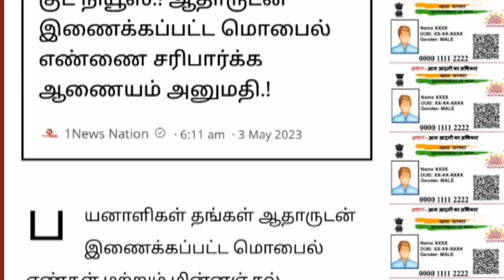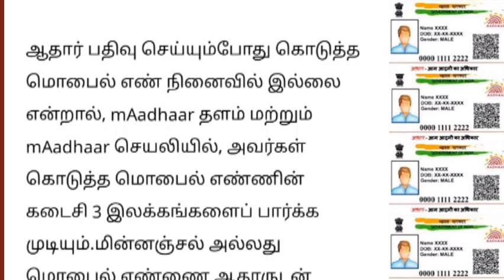ஆதார் அட்டை உள்ளவர்களுக்கு வெளியான முக்கிய அறிவிப்பு.. | Aadhaar card latest news Tamil..